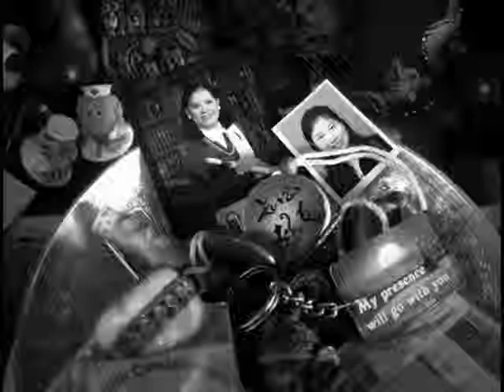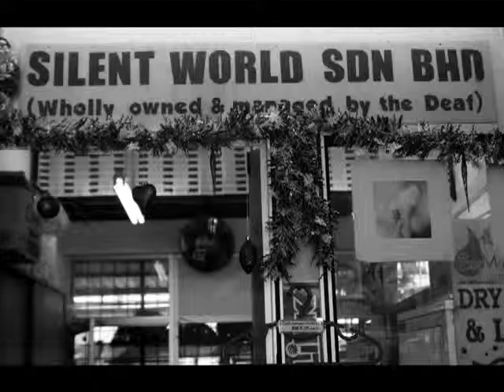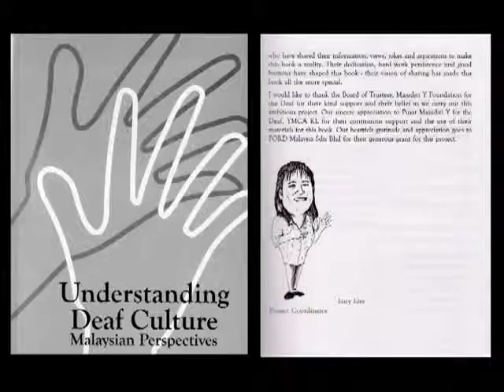شبکه تصویری کوچه / لووسي؛ مترجم زبان اشاره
«چه چيزي يادگيري زبان اشاره را براي يك نفر جذاب مي‌كند؟» اين اولين سوالي بود كه در اولين ملاقات با «لووسي» به ذهنم آمد. او بر یک سکو در کنار سخن‌ران یک مراسم هنری ایستاده بود و با حركت دست‌هایش صحبت‌های او را برای حضار ترجمه می‌کرد. من واقعن متعجب شدم زمانی که دریافتم هیچ یک از اعضای خانواده‌ی لووسی ناشنوا نیستند و او تنها از روی علاقه شخصی این مهارت را فراگرفته و مشغول به‌کار شده است.

لووسی از اقلیت‌های قومی «بابا و نونیا» در مالزي‌ست. این گروه هر چند نژاد چینی دارند اما نمی‌توانند به این زبان صحبت کنند. او معتقد است ناتوانی‌اش در ارتباط با اجتماع چینی‌ها در این کشور درک افراد ناشنوا را برایش راحت‌تر کرده. «زمانی که در جمع چینی‌ها هستم احساس ناشنوایان را به درستی درک می‌کنم چون من هم نمی‌توانم با این گروه ارتباط برقرار کنم و بفهمم درباره‌ی چه حرف می‌زنند».
لووسی در 19 سالگي به طور داوطلبانه در فعالیت‌هاي خيريه در زمینه‌ی کمک به ناشنوایان شركت مي‌كند. بعدها اما تصمیم می‌گیرد که با یادگیری زبان اشاره، به شغل مترجمی و آموزش بپردازد. می‌گوید: «من به شیوه‌ی زندگی این گروه علاقه‌ی خاصی دارم. آن‌ها به طرز عجیبی اجتماعی و متحد هستند. عاشق شب‌نشینی‌اند و وقتی دور هم جمع می‌شوند زمان را فراموش می‌کنند و ممکن است تا دیروقت به معاشرت و گپ و گفت ادامه دهند. شما باید با آن‌ها وقت بگذرانید تا این رفتارهای‌شان را درک کنید».
هرچند لووسی 45 ساله اکنون یکی از بهترین مترجم‌های زبان اشاره در مالزی‌ست اما انجام این کار به صورت آزاد را مشکل می‌داند و دراین‌باره توضیح می‌دهد: « سازمان‌های مالزیایی که برای ناشنوایان برنامه‌هایی برگزار می‌کنند توقع دارند که مترجم‌ها به صورت رایگان این خدمات را ارایه دهند. آن‌ها این مهارت را به عنوان یک حرفه به حساب نمی‌آورند. به همین علت در مالزی به نسبت کشورهای توسعه‌یافته تعداد کسانی که به اين حرفه علاقمند می‌شوند کم است».